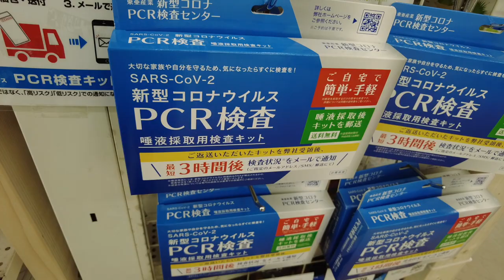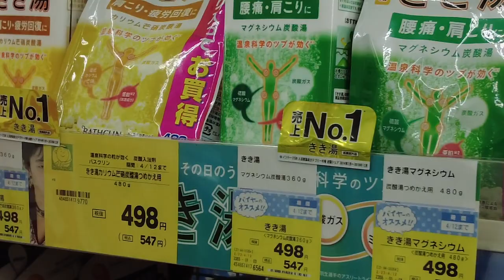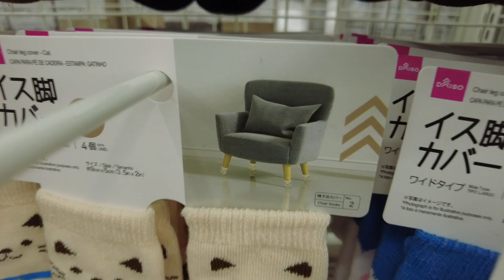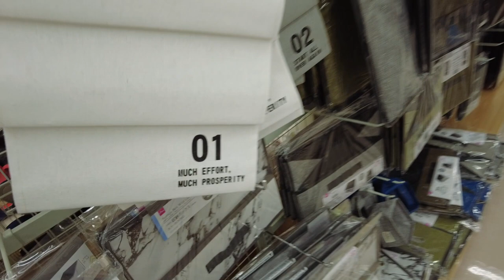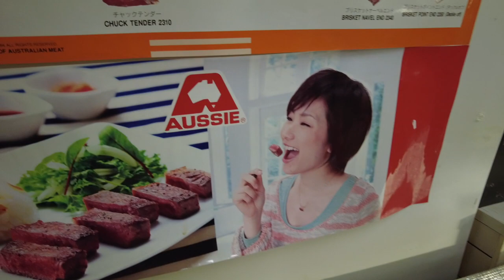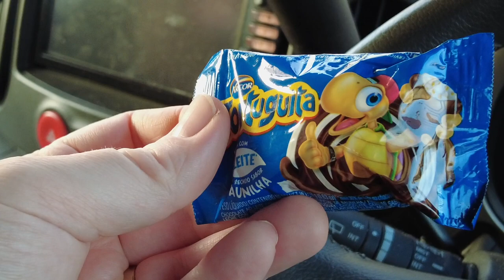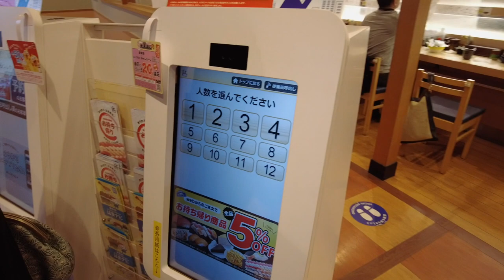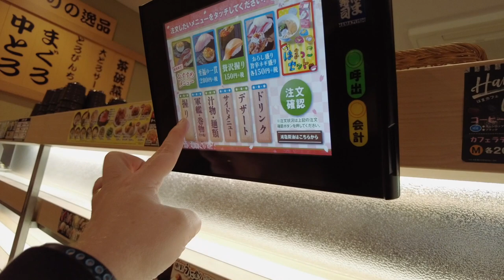01 - Much Effort, Much Prosperity. || Life in Japan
In this video we go to buy some daily essentials, and eat some dinner. Come and hang out with us as we live our mundane lives here in Japan.

Would you mind following me on social media too?

Please consider supporting the channel and joining the JaDanFam and getting extra perks:

Equipment -
[Camera] DJI Pocket 2
[Audio] DJI Pocket 2 - Built In Audio

If you are new here, let me introduce myself. My name is Dan. I moved to Japan from the UK in April 2016. I teach English in Japan and have lived in Kobe, Osaka and now Shiga. I make videos about daily life in Japan, advice for working in or visiting Japan as well as some sketches about Japan. Outside of YouTube I spend most of my time studying Japanese, listening to punk music and trying to become a Pokemon master.

Outro Music: Revenge of the Psychotronic Man - I Know A Cracking Owl Sanctuary